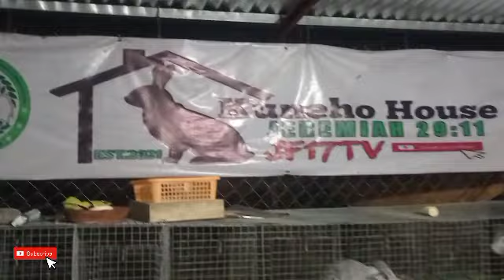Rabbit farming | Kilosin muna natin bago natin sila isalang.